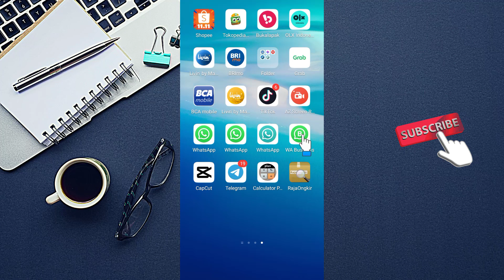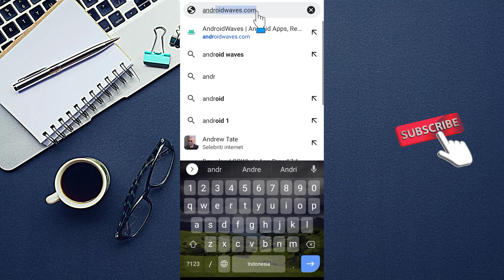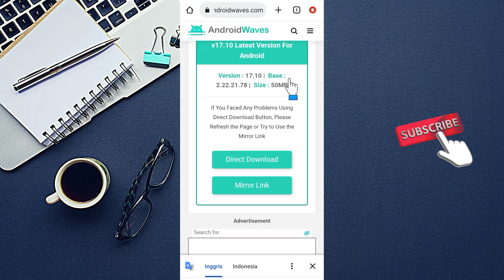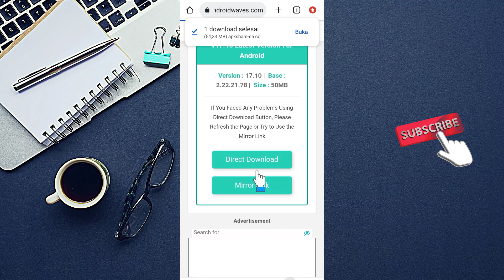CARA MEMULIHKAN GBWHATSAPP KADALUARSA | WA GB JADI BARU LAGI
Cara memulihkan gbwhatsapp kadaluarsa sehingga aplikasi tersebut menjadi baru kembali, ada dua cara yang bisa lakukan untuk melakukan hal tersebut. Cara yang pertama kamu tunggu sampai dapat notification dari wa gb bahwa aplikasi tersebut dinyatakan sudah kadaluarsa dan anda tinggal lakukan update dari notification tersebut. Cara yang kedua kamu bisa langsung update sendiri dengan cara mengunjungi situs androidwaves.com kemudia kamu bisa lakukan update aplikasi tersebut disana.

Lalu bagaimana cara memulihkan gbwhatsapp kadaluarsa? detailnya bisa anda simak penjelasan video diatas secara utuh dan jangan di skip-skip agar paham setiap langkahnya, selamat mencoba semoga membantu dan bermanfaat. Terimakasih

6. Kursus Import Barang dari China